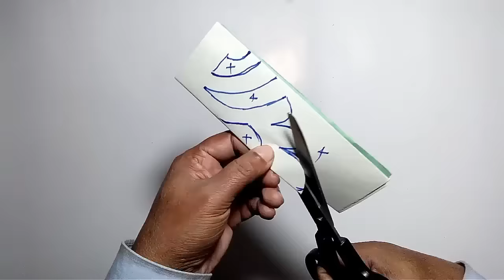paper cutting design border simple | border design for bulletin board ।কাগজের ফুল বানানো।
Dear viewer, Lets make easy paper border cutting designs or border design for bulletin board for decoration. In Christmas, different Puja and Festival we need  some easy paper border cutting designs. We use paper cutting art for different festive decoration like Durga puja decoration, Christmas decoration, party decoration or simply for home decoration. To day I will show you making easy paper border cutting designs which you can use as soft board border design, border design for bulletin board, display board border design ideas. I hope you will enjoy this video.

paper design,
paper cutting
border design
border design using colored paper
design paper
paper parade design
how to cut paper design
paper cutting art designs
paper cutting design border